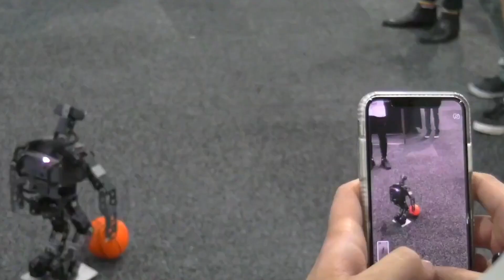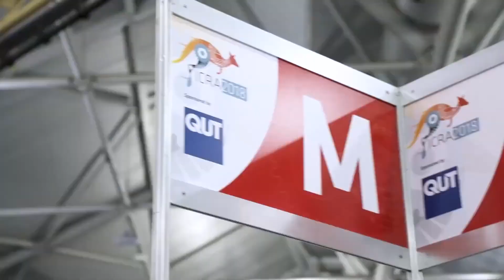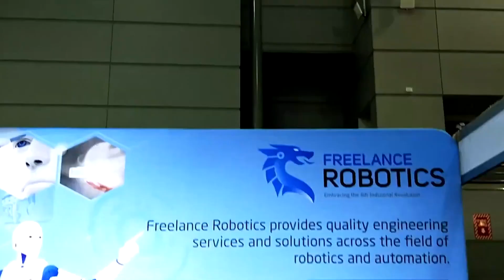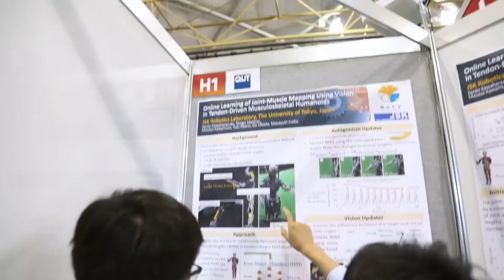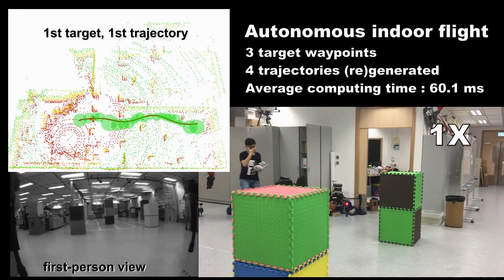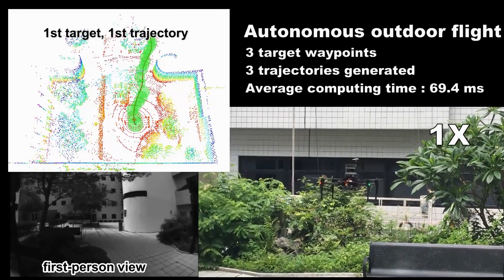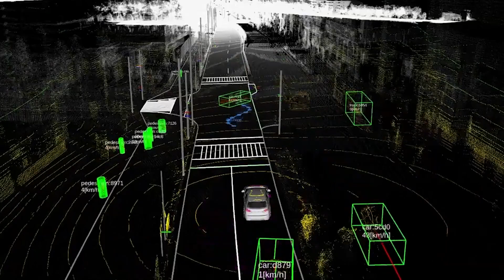Robot Exhibition in USA 2022 Highlights | ICRA 2022 Highlights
The 38th edition of the IEEE international conference on robotics and automation was held ini person for the first time in the last three years.This conference has been considered to be one of the largest conferences to be held related to robotics and automation industry. However, there were a lot of people who claim to have missed the chance of being there in person.